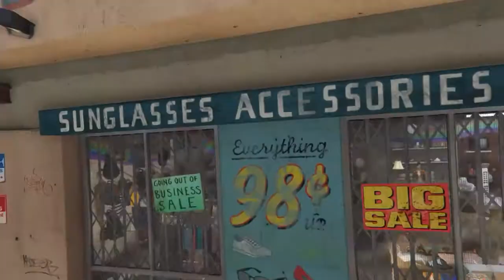Flaverpack's Car Meets #9 |Drifting Montage